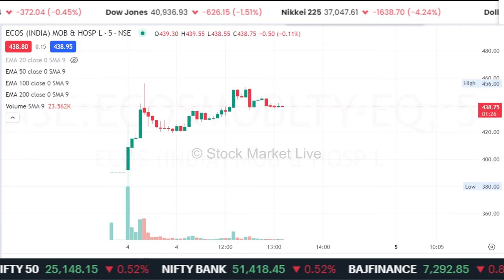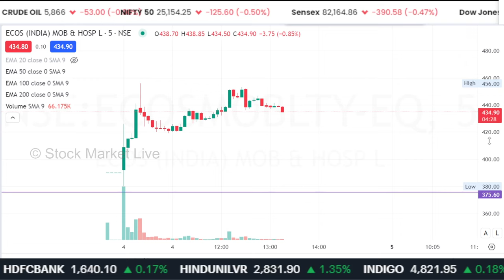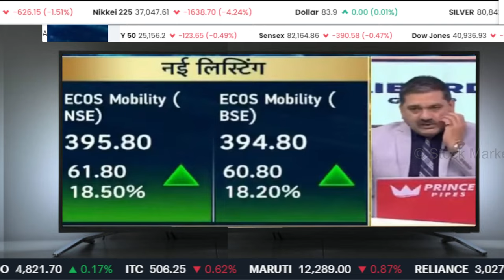ECOS Mobility Share Price Target Anil Singhvi/hold or sell?ecos india mobility share analysis,news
ECOS Mobility IPO Share Price Target Anil Singhvi/hold or sell, ecos india mobility share latest news

ECOS Mobility Share Hold or Sell ?Analysis Anil Singhvi/ecos india mobility share latest news,target

ecos india mobility share latest news,
ecos mobility share news today,
ecos mobility share price,
ecos mobility share target

1. The Intelligent Investor (English)
2. One Up On Wall Street(Peter Lynch)
3. How I Made $2,000,000 in the Stock Market
4. Trading in the Zone( Mark Douglas)
5. How to Trade in Stocks(Jesse Livermore)